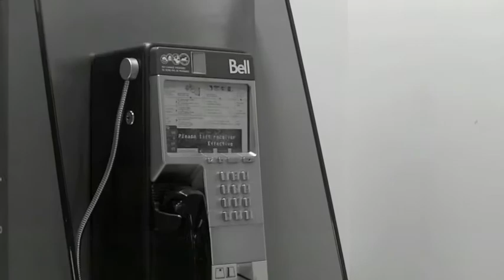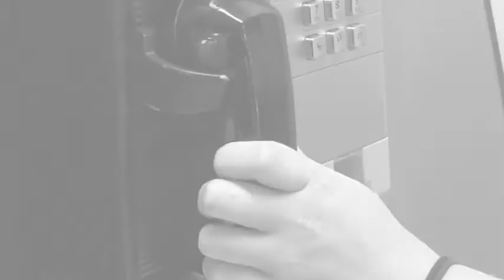Telephone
telephone_Creative_Rebeccasydneycatherine